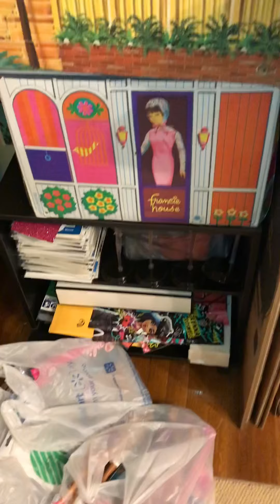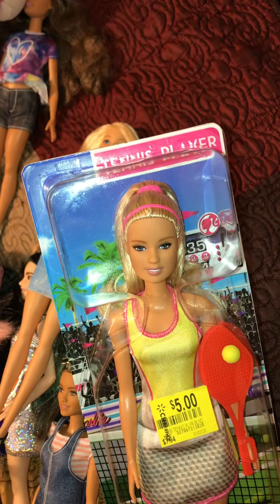My New Year Adult Doll Collecting Dilemma And Resolution In a new FTC COPPA World!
Oh boy! How did I get to this point?? And. How do I get myself out of it? New Years doll resolutions abound, including doing it in a FTC Coppa World!